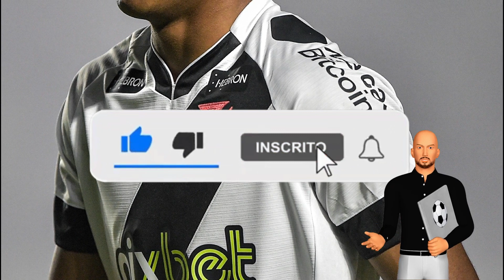MINHA NOSSA! OLHA O QUE ELE FALOU! SAIU AGORA! NOTICIAS DO VASCO HOJE ULTIMAS NOTICIAS DO VASCO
FOTO: THIAGO RIBEIRO, DANIEL RAMALHO